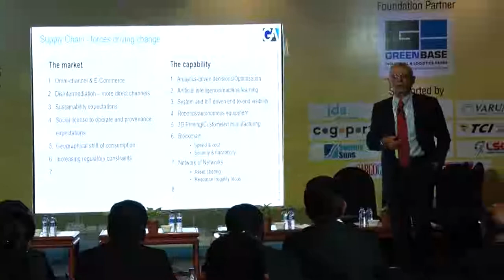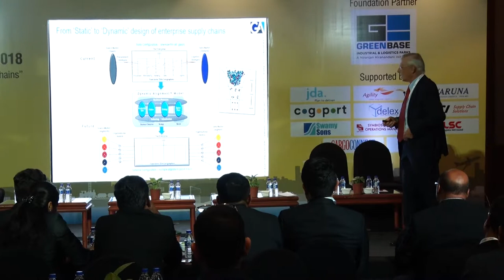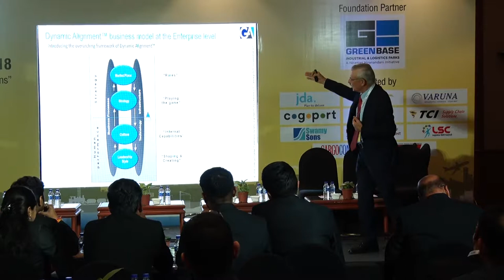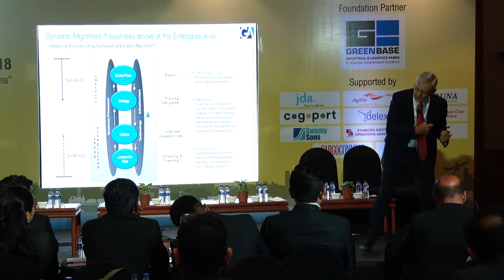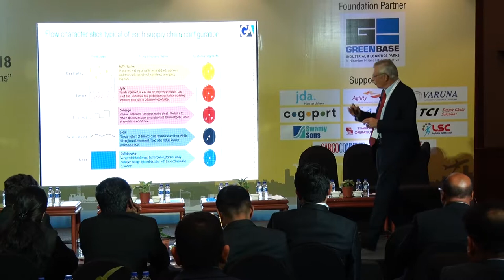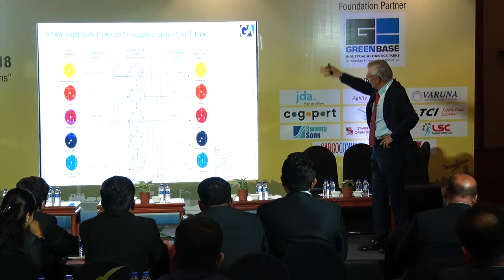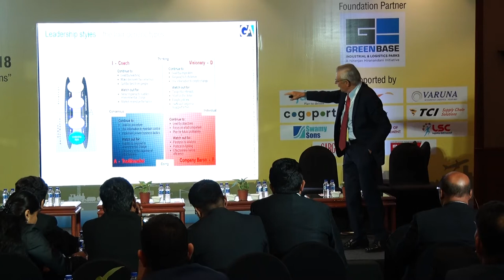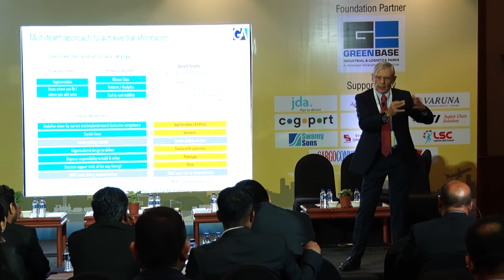Key Note | Dr. John Gattorna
Key Note by Dr. John Gattorna on 'Transforming enterprise supply chains to master the turbulent operating environment’ at the 4th Asian Supply Chain Leadership Summit, 2018